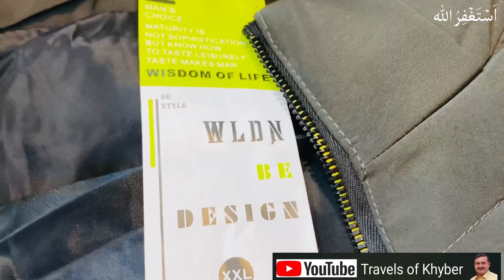Imported Gents Jacket Wholesale Market In Pakistan | 100% Original Leather jackets |Jacket For Mens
In this video you will see special leather and winter jackets in karkhano market peshawar at very cheap price.

Topic Cover :
Mens winter jackets
Cheapest jackets market
Imported jacket market in pakistan
Gents sweater jackets wholesale market in pakistan
Cheapest jacket market in rawalpindi
Imported jacket market in Rawalpindi
Gents importrd jackets market in karkhano prshawar
Non custom imported jackets
Leather jackets
100% original leather jackets
Made in pakistan leather jackets
Leather jackets market in pakistan
Wholesale leather jackets market in pakistan
Ladies jackets
Gents sweater
Mens sweater wholesale market
 Gents Hoodies
Low price imported jackets & sweaters
Jakcets design
Jackets for mens